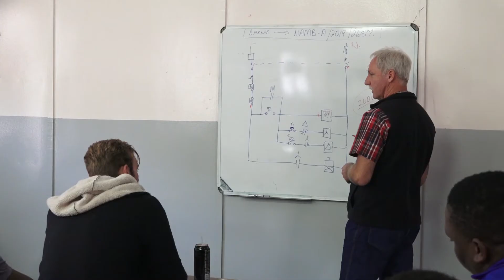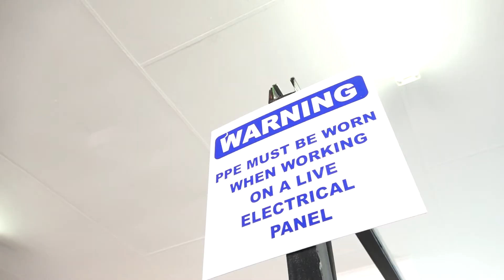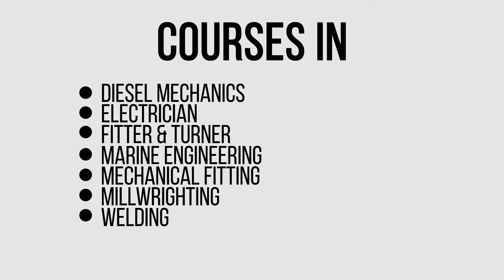Durnacol: Who we are